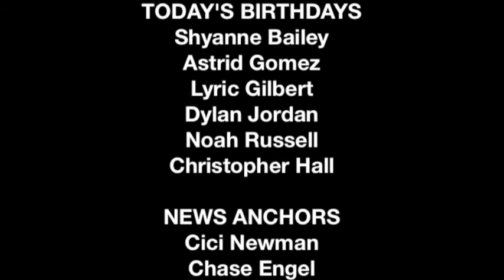December 5th, 2013 - Daily Announcements